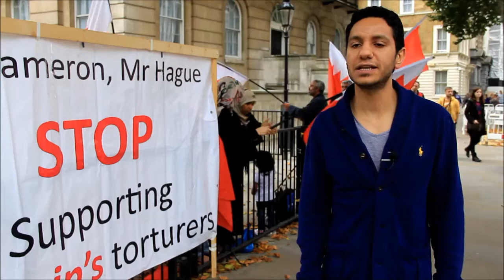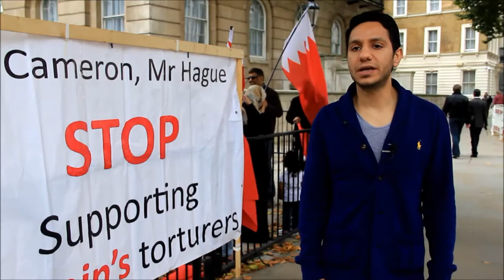London : S.Ahmed activist we will contuinue the protest in Dowaning street to support Bahrain people